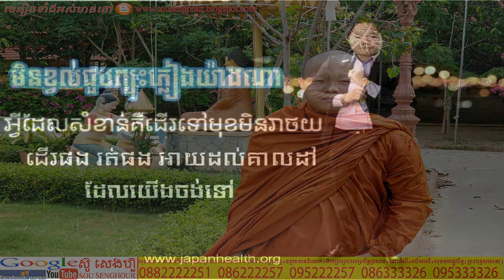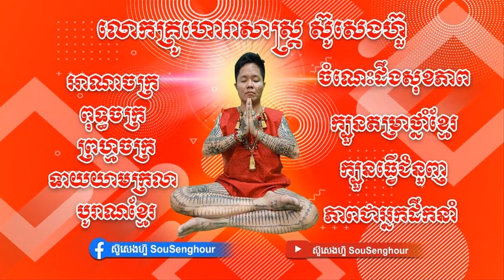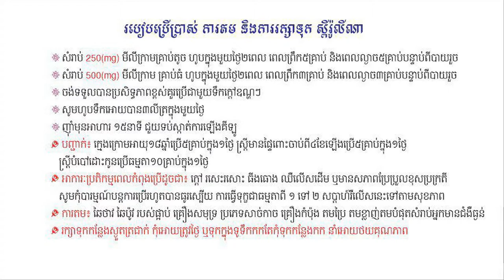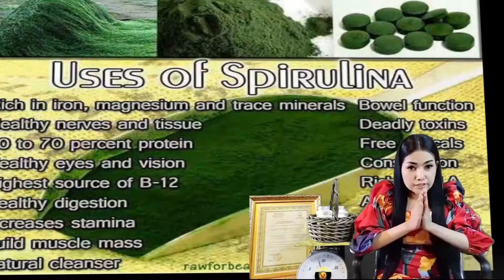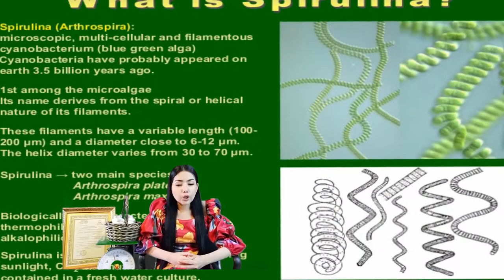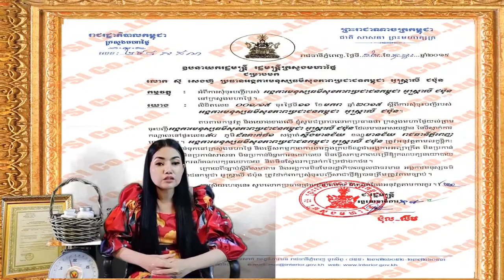សាក្សីអតិថិជន ស៊ូសេងហ៊ួ សុខភាព ស្ពីរ៉ូលីណា ដំណាប់plum ថ្នាំខ្មែរមានកូនពិត ឱសថបុរាណប្រភេទទឹក មន្តគាថា